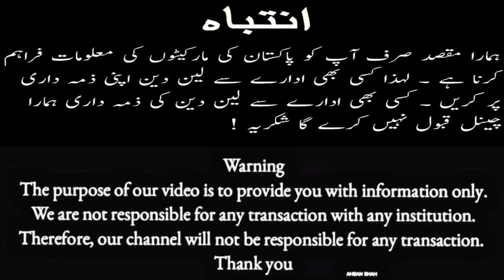Sunday Car Market Part 2 l Suzuki Mehran Vxr New Condition l Nks Karachi Motors l 26 Sep 2023 l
Koi bhi noksan ya farod hone ki surat main hum ya hamara channel zimendar nain hou ga shukriy